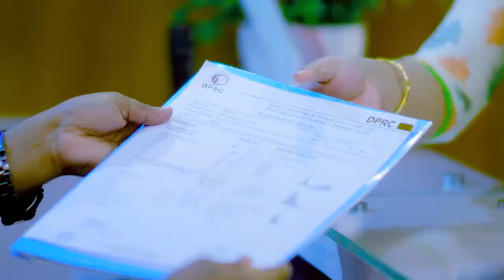ডিস্ক প্রোলাপ্স, চলাফেরায় করতে পারতেন না এখন সুস্থ | Disk Prolapse & Paralysis Treatment